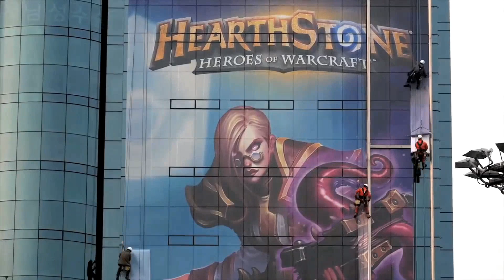[RU] AKAWonder vs Firebat | SL i-League StarSeries S2 | World qualifications